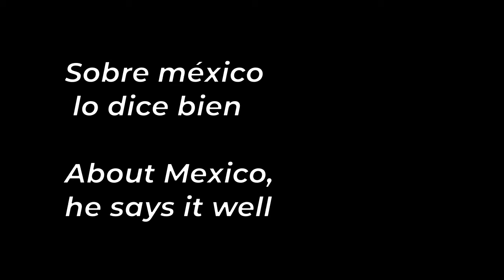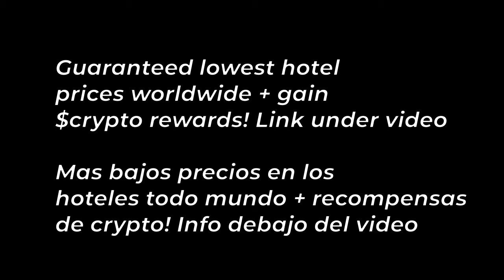México resumido en dos minutos. Mexico summed up in two minutes. Bienvenidos MX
México resumido en dos minutos. El ex Secretario General de la Organización Mundial del Turismo de las Naciones Unidas lo dice bien. Historia de México, cultura, país. Canal Sentir. Mexico summed up in two minutes. Former Secretary-General of the United Nations' World Tourism Organization says it well. Mexico history, culture, country. Playlist-CDMX; Playlist-Revitalización de México; Playlist-Paseo de la Reforma; All/todos videos;

CANAL SENTIR - Fantásticos videos musicales, documentales creativos y cortometrajes, la mayoría sobre la vida aquí en México, pero pueden ser de cualquier tema!  Hacemos vídeos para cualquier propósito. Póngase en contacto con nosotros por correo electrónico hoy. Fantastic music videos, creative documentaries, and shorts, mostly about life here in Mexico, but can be on any subject! We make videos for any purpose.